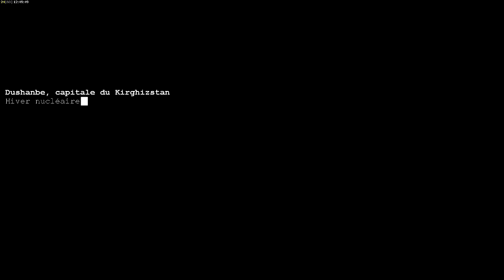[FR]Chine.07-1 - 1ère Tentative - Let's Play - C&C Générals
Mission n°7 et finale de la Campagne Chinoise. C'est la plus difficile est compliqué du jeu, du coup je vous laisse ma 2nde tentative qui n'a pas abouti faute d'attentions, suivi de la 3ème dans une 2ème partie.

/// --- Logiciels utilisés --- \\\

/// --- Liens utiles --- \\\